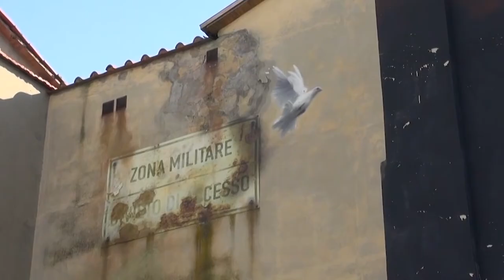Un selfie per salvare i murales di Arezzo, l'iniziativa lanciata dal critico d’arte Danilo Sensi